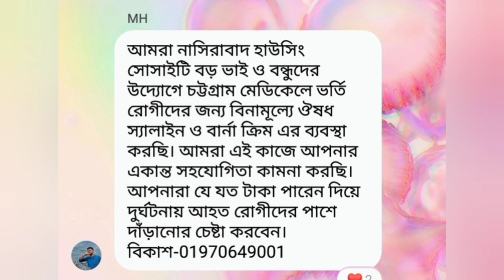সীতাকুন্ড ট্রাজেডি সবাই মানবিক হাত বাড়িয়ে আর্থিক সাহায্য করুন। যে যার সামর্থ্য অনুযায়ী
সীতাকুণ্ডে বিস্ফোরণটা হয়েছে এটার কারণে অনেক মানুষের রক্ত প্রয়োজন অনেক মানুষের আর্থিক সহযোগিতার প্রয়োজন আপনারা সবাই আর্থিক সহায়তার হাত বাড়িয়ে দিন মানবিক দৃষ্টিতে।
The explosion in Sitakunda has caused a lot of people to need blood. Many people need financial support. All of you should extend a helping hand in a humane way.